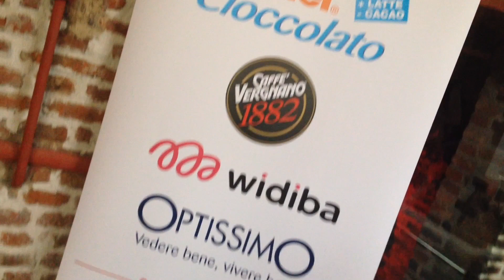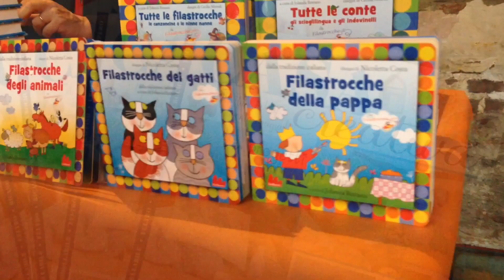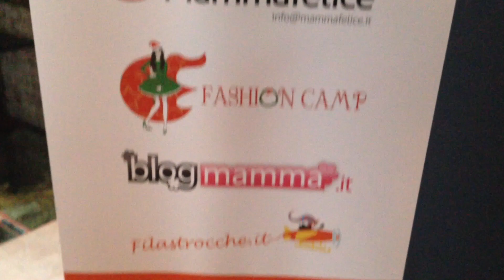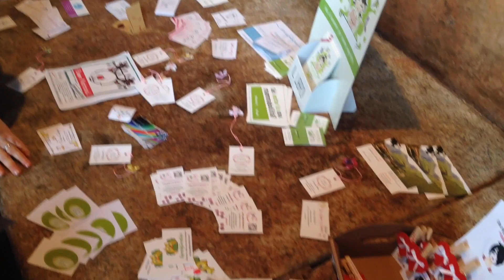Mammacheblog Creativo 2014 - prima parte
La cronaca della mattinata al Mammacheblog Creativo 2014 - Milano 29/11/2014